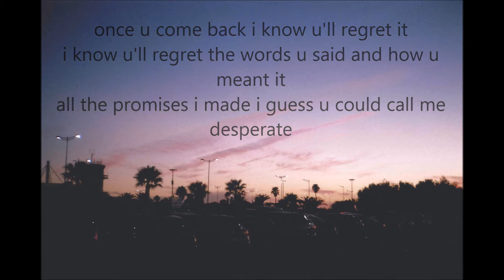steadysuffer - goodnight (Lyrics)